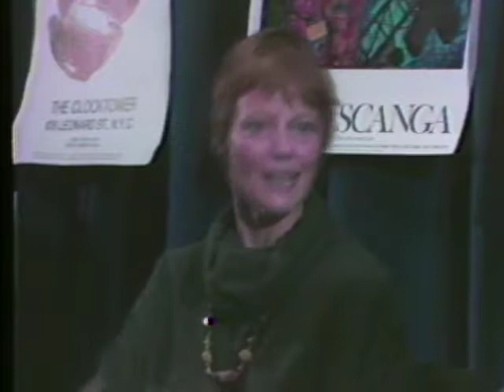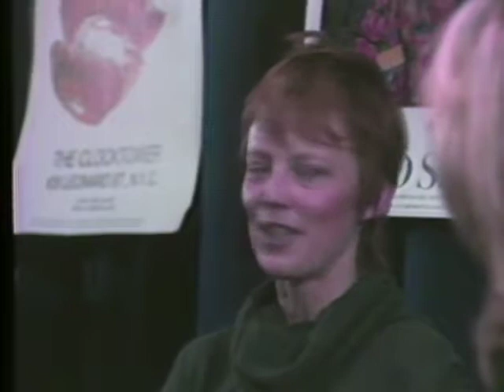Alana Heiss, Richard Nonas, circa 1978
Alana Heiss, Richard Nonas interviewed by Barbaralee Diamonstein-Spielvogel, for the television program Inside New York's Art World, circa 1978. This program is part of the Barbaralee Diamonstein-Spielvogel Video Archive at the David M. Rubenstein Rare Book and Manuscript Library, Duke University.